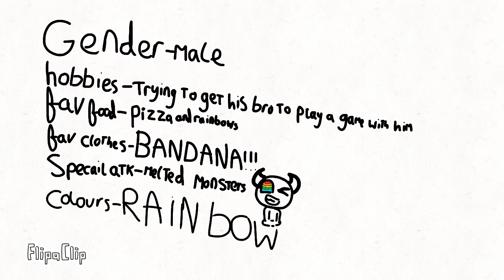I need names for a surprise